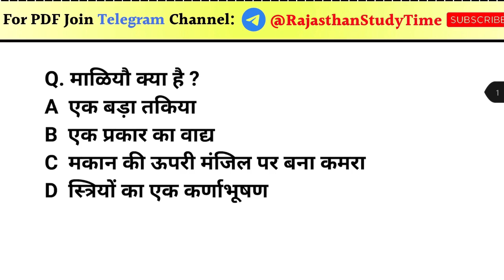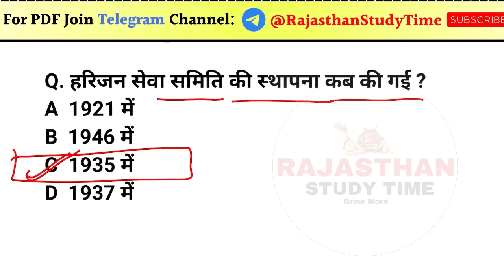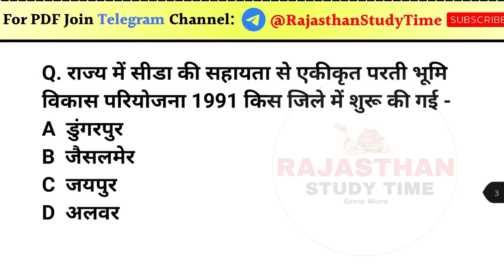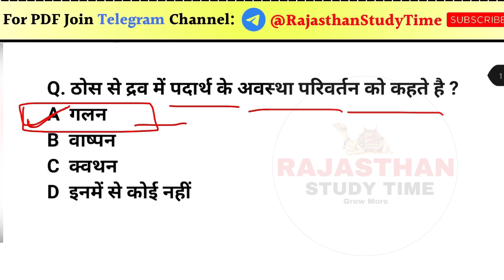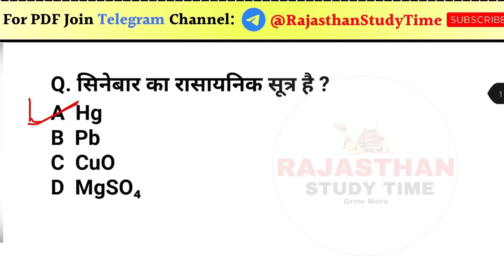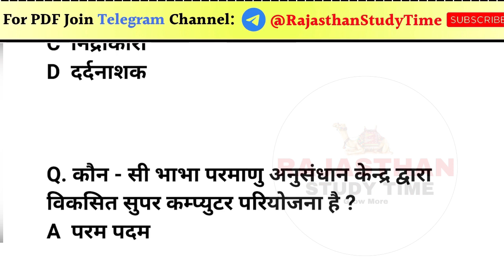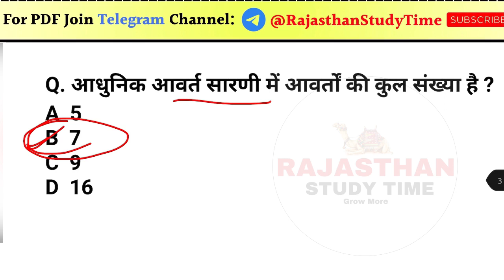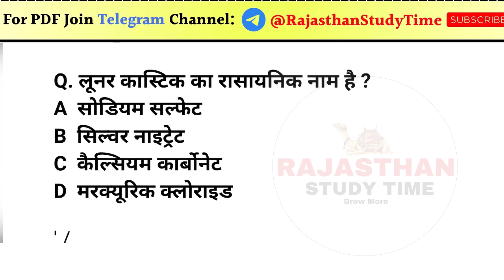CET MODAL PAPER 2023 | RAJASTHAN CET MODAL PAPER 2023 | CET ONLINE CLASS 2023 | RAJASTHAN CET EXAM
RAJASTHAN STUDY TIME

12th cet exam information 2023
cet syllabus
 cet rajasthan 2022
cet rajasthan
cet 12th
rajasthan cet model papers
cet exam date
cet preparation
cet eligibility
cet salary
cet syllabus
rajasthan cet क्या है
rajasthan cet
cet exam patter

LIKE SHEAR AND COMMENT | THANK YOU